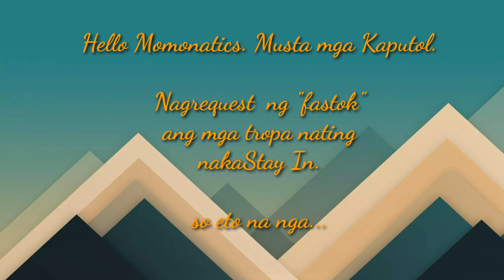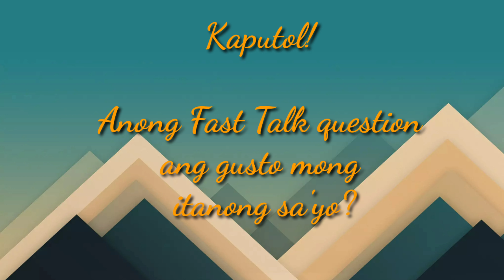FAST TALK Episode 1